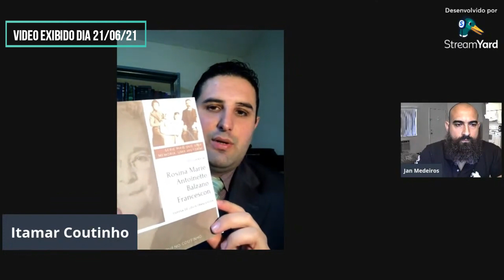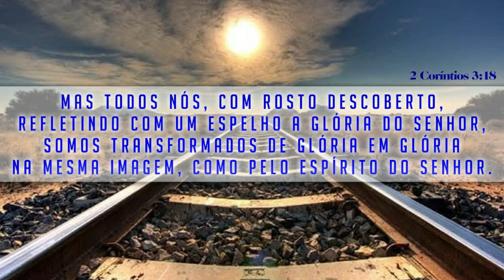Batismo por imersão - Conversão - 1ª oração e 1ª coleta missionária - 1° Batismo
Batismo por imersão - Conversão - 1ª oração e 1ª coleta missionária - 1° Batismo - Santo Antônio da Platina